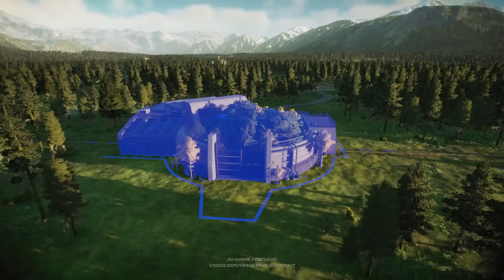Jurassic World Evolution 2 | Dominion Biosyn Expansion | Launch Trailer | PS5 & PS4 Games